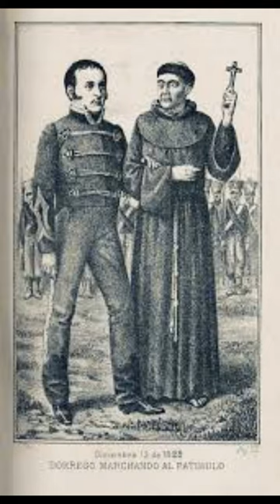El fin de Manuel Dorrego.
Breve historia sobre el fusilamiento de Dorrego el 13 de diciembre de 1828.